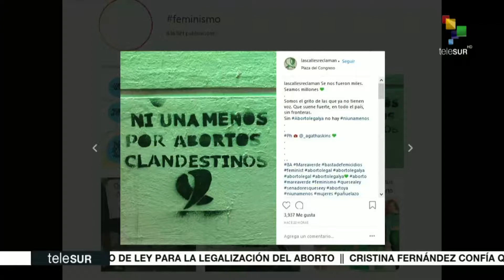Congénero: Ahed Tamimi símbolo de resistencia del pueblo palestino